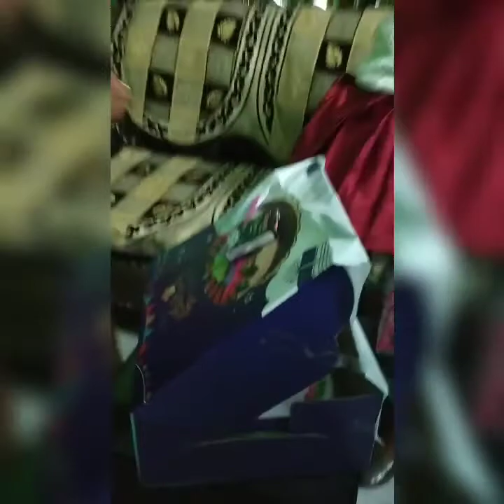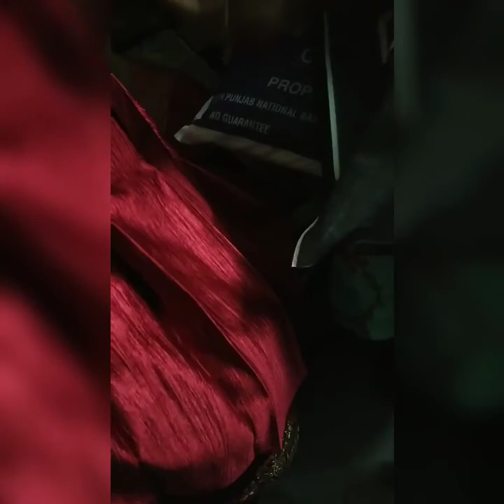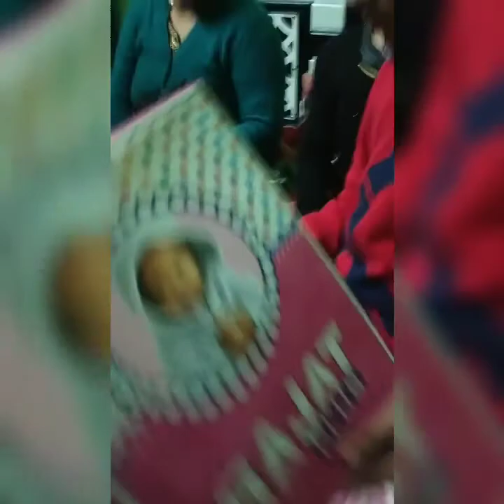My sister Birthday Vlog